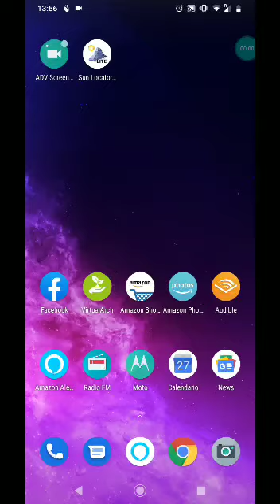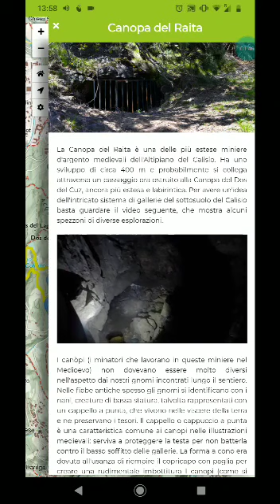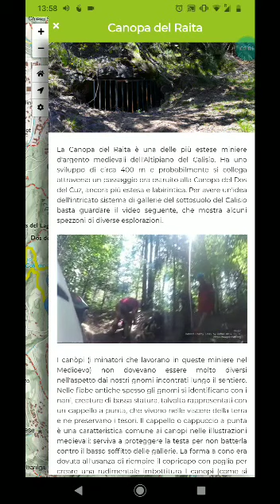VirtualArch European Project: Mt. Calisio Silver Mines App video 2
This video shows one of the cultural paths regarding the medieval silver mines of Mt. Calisio (near Trento, Italy). This paths is called "Sentiero degli gnomi" and crosses seven POI (Points Of Interest) of natural and cultural landscape related with the figure of gnomes and dwarfs, historically deriving from the "caopi", the ancient miners.